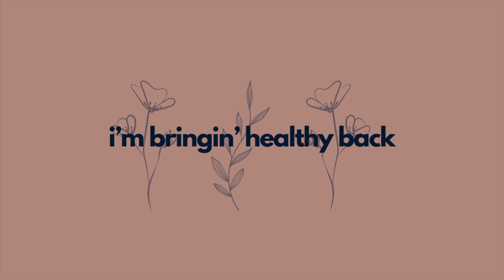How to Stay Motivated to Eat Well and Exercise